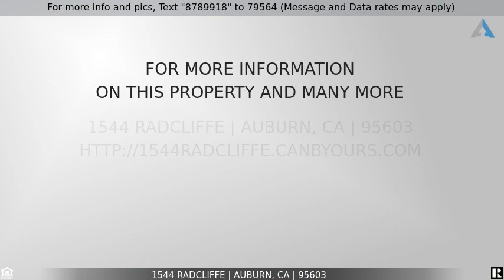Priced at $669,000 - 1544 Radcliffe, Auburn, CA 95603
Princeton Club Estates

Watch the Video! Located in the beautiful desirable neighborhood of Princeton Club Estates, this single story, semi-custom home boast a large kitchen with new stainless steel appliances, granite counter tops, breakfast nook, living/dining room w/gas fireplace & french doors leading out to the low maintenance yard with fire pit and koi pond. Two of the bedrooms & main bathroom are located on the opposite side of the house of the large master bedroom. Master bath has a soaking tub, separate shower, dual sinks and walk-in closet. This home is energy efficient with full duel paned windows and leased solar system which can be transferred to new owner[s]. Take a stroll down the street to the fenced neighborhood park complete with water feature and park bench to sit and relax or meet your neighbors. Easy access to I-80 & the beautiful Sierra Mountains or take Hwy 49 into Ole Town Auburn, shopping & eating. Close bye is The Ridge Country Club/Golf Course.